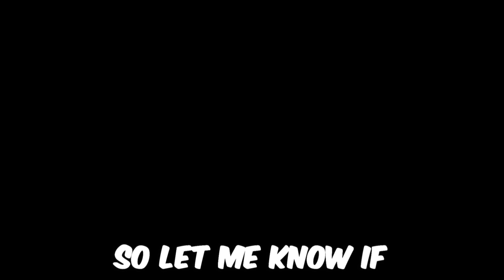Grandmasters VS Bronzes, But Grandmasters Have 1 Life! (Overwatch 2)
Who wins? Grandmasters with ONE LIFE or Bronzes in Overwatch 2?! Let's find out!